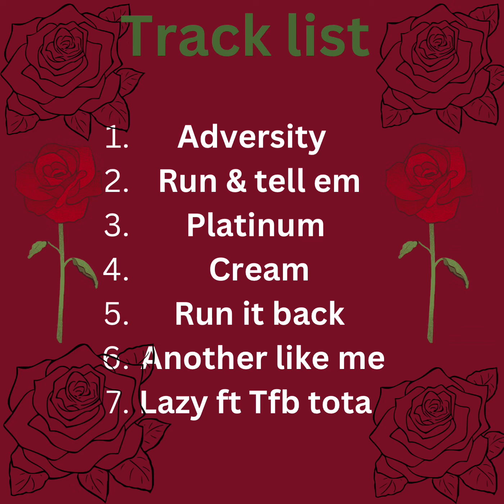Paidclickdot- platinum (prod.byziahthehitmaker)